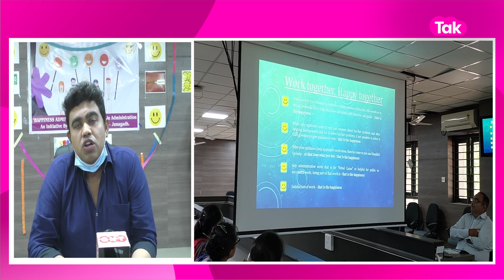હવે Junagadh રહેશે ખુશ, થઈ નવી શરૂઆત | Gujarat Tak